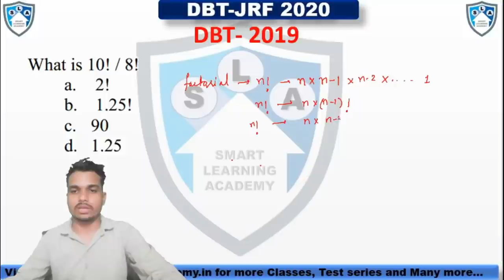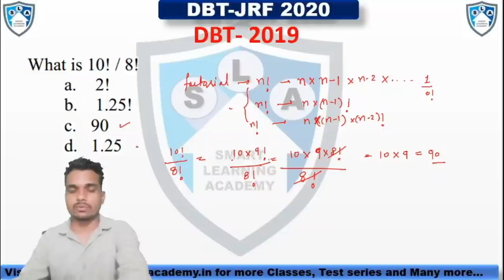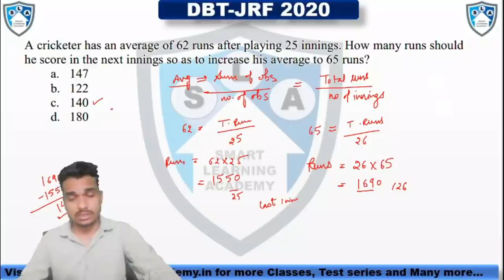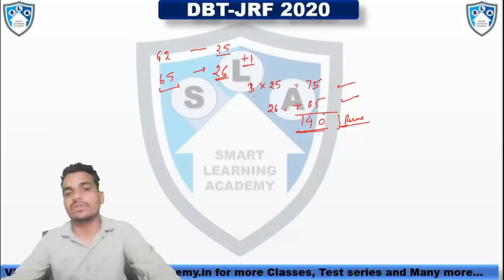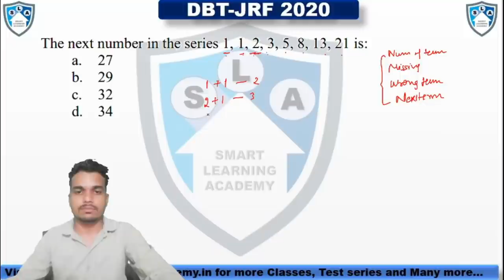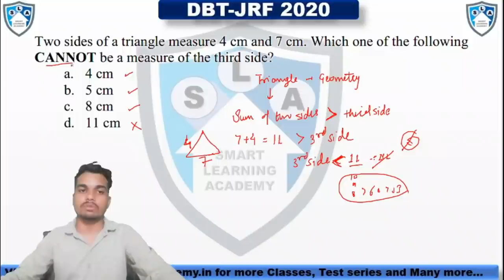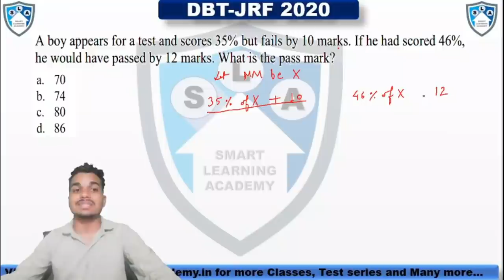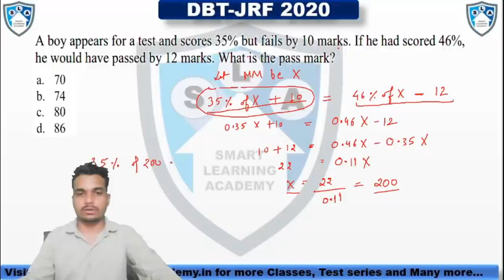DBT-JRF Crash Course | Session-3 | By Ajay Namdeo ||CSIR-NET||GATE||ICMR